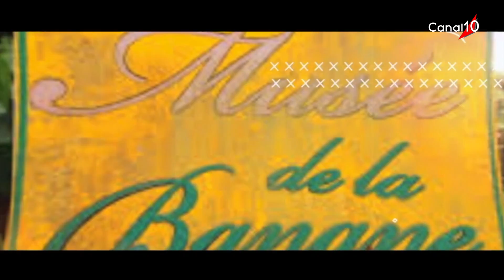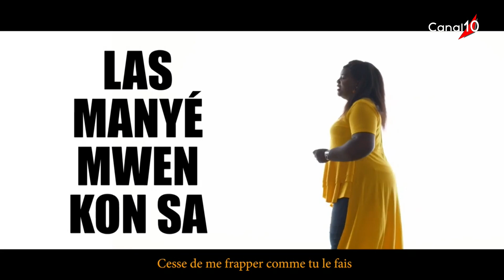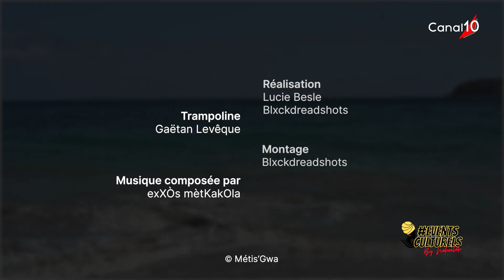EVENTS CULTURELS BY NAHEELAH du 17 mars 2022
Invitées  : - Sophie BALZING  - Johanna DESVARIEUX